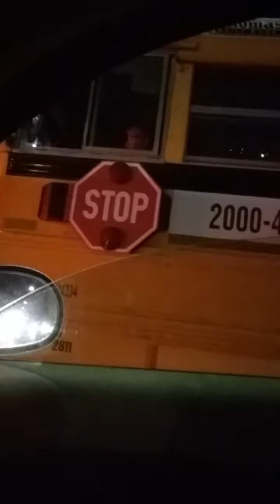i used to love her... (ThrowBack video)